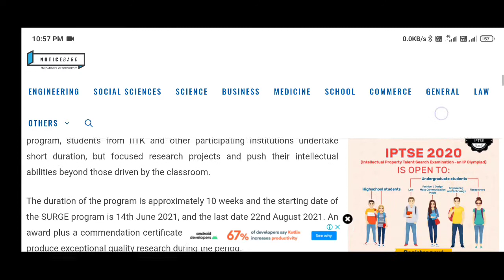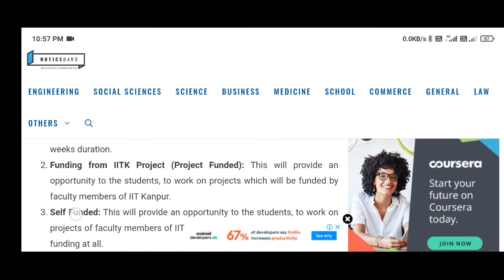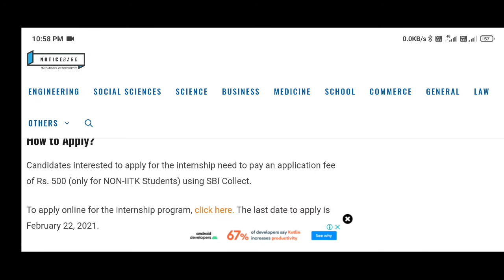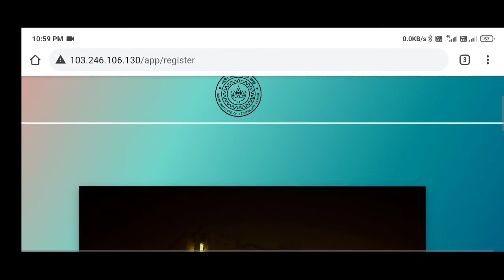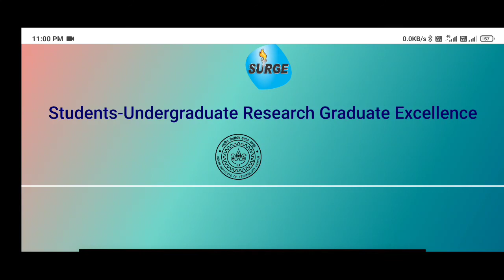IIT Kanpur SURGE Summer Internship Program 2021 [Stipend Upto Rs. 12.5k]: Apply by Feb 22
About
The Indian Institute of Technology (IIT), Kanpur invites applications for the Students-Undergraduate Research Graduate Excellence (SURGE) 2021 Program.

Under the Students-Undergraduate Research Graduate Excellence (SURGE) program, students from IITK and other participating institutions undertake short duration, but focused research projects and push their intellectual abilities beyond those driven by the classroom.

The duration of the program is approximately 10 weeks and the starting date of the SURGE program is 14th June 2021, and the last date 22nd August 2021. An award plus a commendation certificate is given to those SURGE students who produce exceptional quality research during the period.

Funding
Funding from SURGE (Institute Funded): Students working under “Funding from SURGE” only at IITK receive a stipend of Rs 12,500/- for 08 weeks duration.
Funding from IITK Project (Project Funded): This will provide an opportunity to the students, to work on projects which will be funded by faculty members of IIT Kanpur.
Self Funded: This will provide an opportunity to the students, to work on projects of faculty members of IIT Kanpur but would not be receiving any funding at all.
Industry-IITK tie-up: This will provide an opportunity to the students, as individuals or in teams, to work on real-world projects proposed by the industry with mentors from both IIT Kanpur and the industry. The student stipend is to be paid by the industry. In SURGE 2021, only IIT Kanpur students can participate under the Industry-IITK tie-up.

Summer Internship Opportunity by NYU, USA & NIT Karnataka [June-Aug]: Register by Feb 14.

Eligibility Criteria
SURGE for NON-IITK Students

Under this program, Non-IITK students will be eligible to apply for a summer project at IIT Kanpur. This year SURGE is open for all colleges. The eligibility criteria for Non-IITK students at the time of starting of internship are mentioned below:

B.Tech/ BE/ B-Arch/ BS (3rd year completed),
Five-year degree program (3rd year completed, 4th year completed)
B.Sc/ B.A. (2nd year completed)
M.Sc. 2-Year (1st year completed)
The students should have the following items ready before filling the online application form.

Recent Passport size photograph in jpg format not more than 1MB.
A single file in PDF format not more than 3 MB containing
Research Proposal, not more than 500 words.
Current Transcript.
A single file in PDF format not more than 1 MB containing Recomendation Letter one of any faculty who belongs to the applicant’s institute.
A single file in PDF format not more than 1 MB containing Recomendation Letter two of any faculty who belongs to the applicant’s institute.
Note: There is no fixed format for the recommendation letter under this category but the letter should be on the applicants’ institute letterhead or the respective faculty member’s letter head undersigned by that concerned faculty member who is familiar with your academic work. Surge Office will directly contact the recommenders for verification of recommendation letters.

Candidates interested to apply for the internship need to pay an application fee of Rs. 500 (only for NON-IITK Students) using SBI Collect.

To apply online for the internship program, click here. The last date to apply is February 22, 2021.

IIT Kanpur SURGE Internship Program 2021 Notification